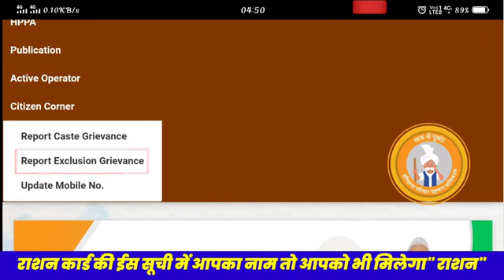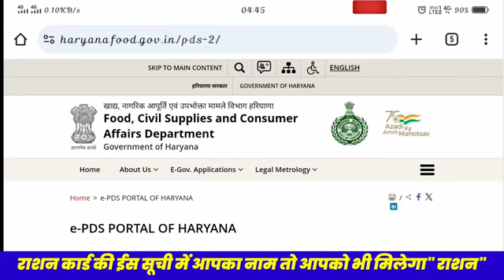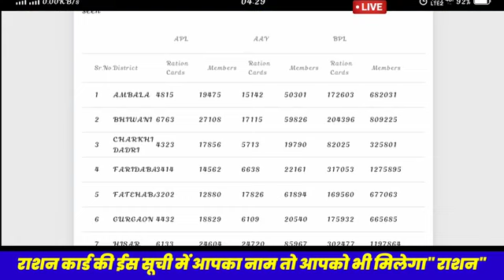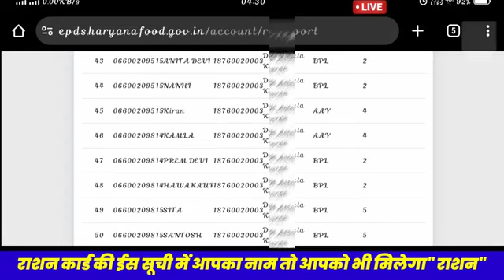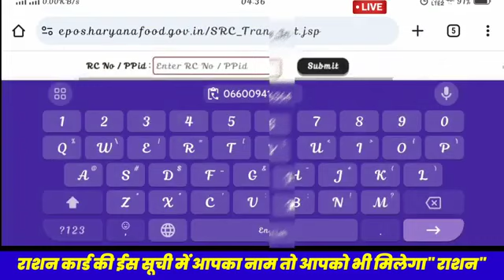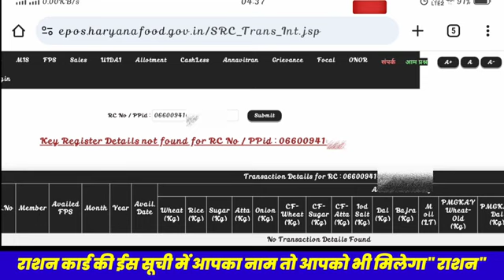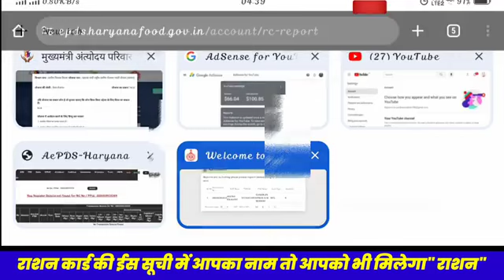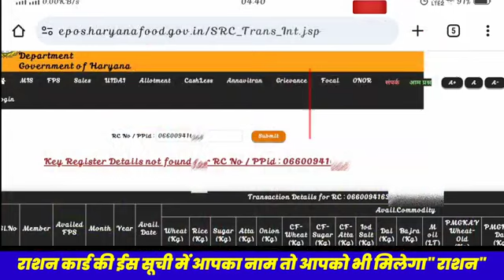Ration card की ईस लिस्ट में : उनको भी मिलेगा -अनाज चीनी 4 लीटर सरसों तेल ?bpl card kaise banaye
Ration card की ईस लिस्ट में जिस पीपीपी आईडी का No: उनको भी मिलेगा -अनाज चीनी 4 लीटर सरसों तेल ?

बीपीएल परिवारों ये काम 31 दिसंबर से पहले करें, 2024 राशन कार्ड महा अपडेट, ration card new update

rationcardnewupdate rationcardnewlist2023 rationcard bplrationcard howtoapplyonlinebpl card kaise banayebpl card ke faydebpl ration cardBpl cardration card kaise check kareration card list kaise check karenराशन कार्ड कैसे चेक करें